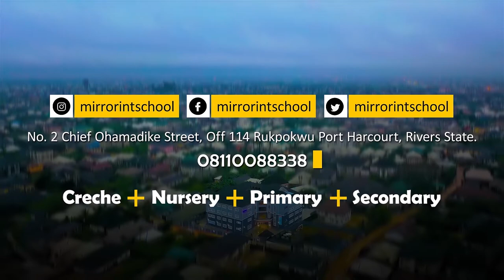The most expensive school in Nigeria